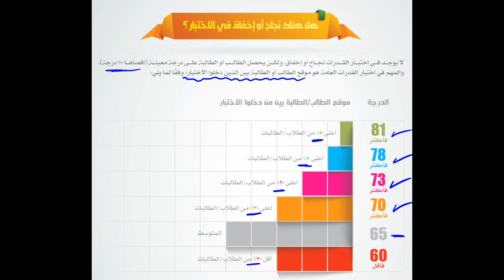درجتك في اختبار القدرات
تفسير درجة الطالب والطالبة في اختبار القدرات